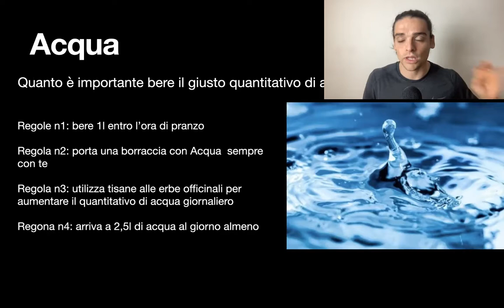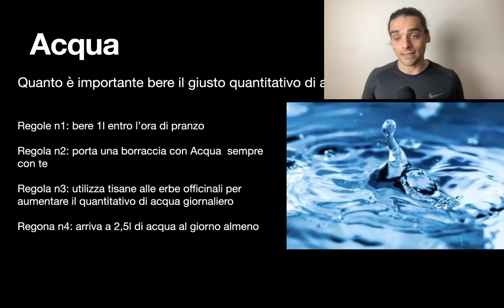Quanto bere?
In questo video ti parlo di acqua, ti spiego quanto bisogna bere per mantenere un corpo ben idratato e ti spiego perchè è così importante.

Se vuoi trasformare il tuo aspetto fisico e raggiungere obiettivi di vita importanti, puoi prenotare una consulenza gratuita con me tramite il sito

Puoi inoltre entrare nella nostra community facebook mandando una richiesta di adesione al gruppo "io sono eccellenza" tramite il